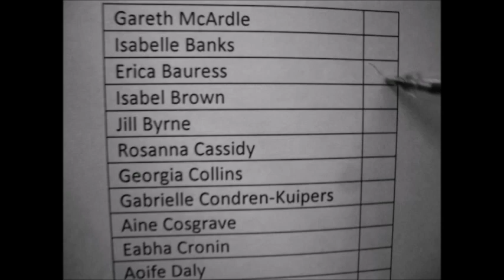Killing the Pig- John Montague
5th Year Assignment